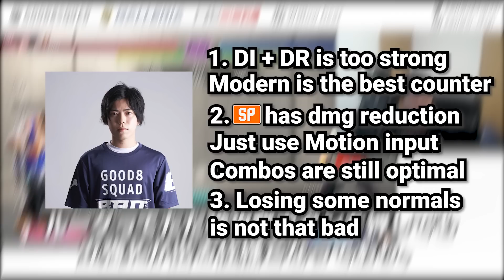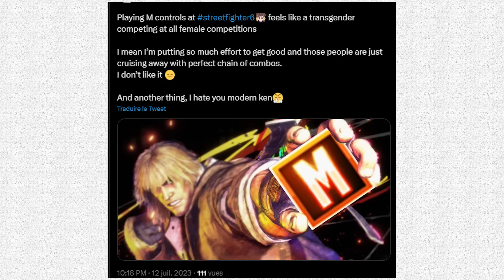So Modern Control is Actually GOOD...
I am just happy that I don't have to queue for 10mins for 1 game

(Japanese) Kawano explains why he enters the competitive scene with Modern Luke